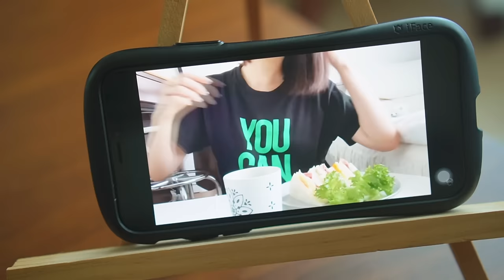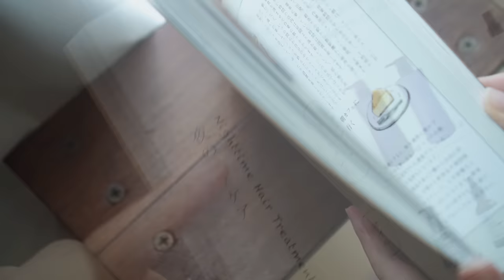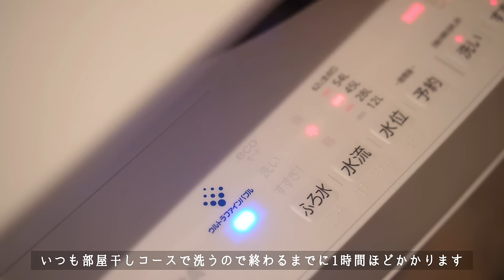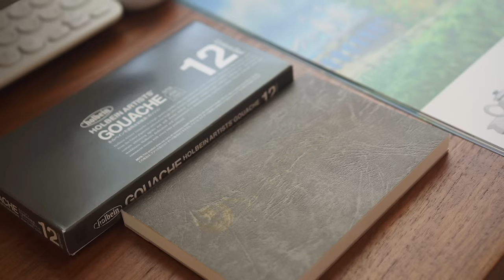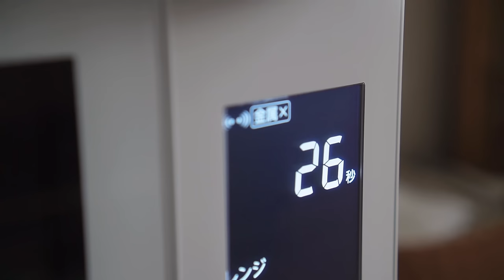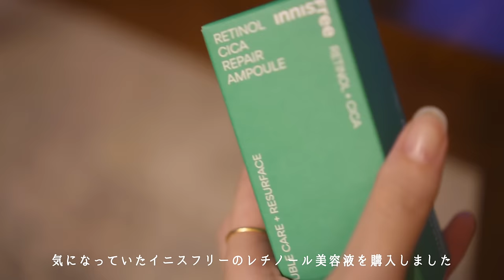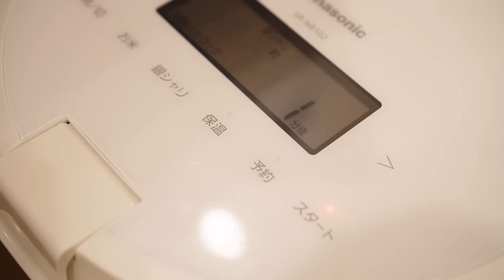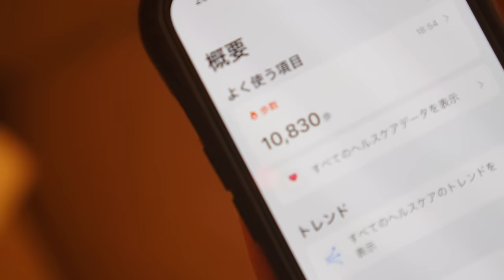6時に起きて朝活と自分磨きを楽しむ1日の過ごし方💡｜ヘアケア方法、ジブリおえかき、購入品紹介、家事、1日の食事｜morning routine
0:00 はじまり
0:25 6時起きのウォーキング
2:18 ヘアケア方法
7:03 キッチンの片付け
9:33 塩パン風トースト
11:38 ToDoリスト、観葉植物
13:43 おえかき、君たちはどう生きるか
16:14 昼食とお絵描きの続き
17:54 お出かけ準備
18:59 帰宅、購入品紹介
21:16 野菜たっぷり健康定食
24:46 夜のゆっくりタイム

♬MUSIC
▽intro BGM